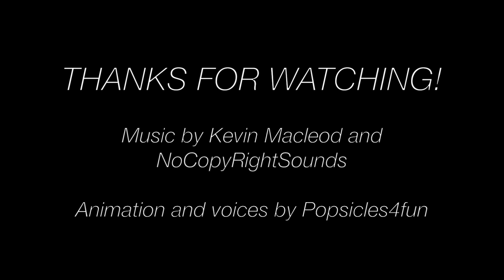Community Service- A Monster High/Ever After High Stop Motion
Heath tries to complete the community service he was sentenced to in court, but his personality prevents him from getting anything done.